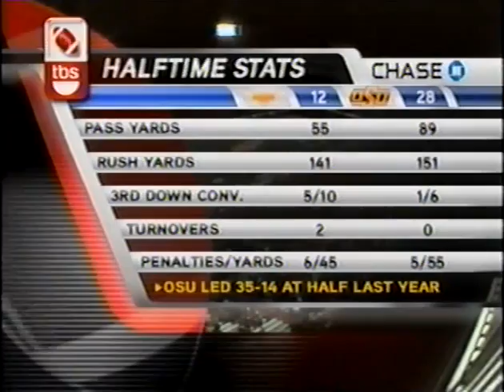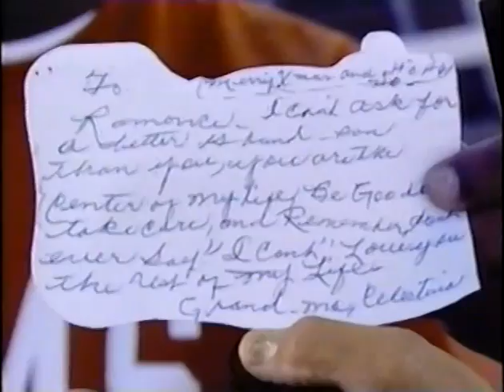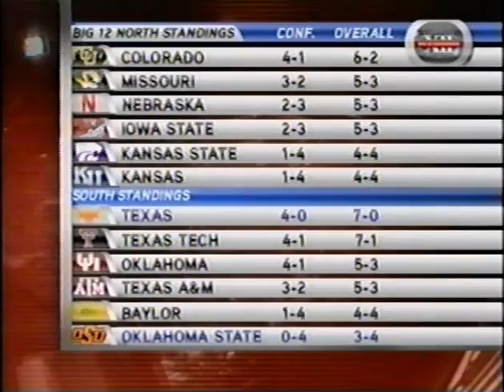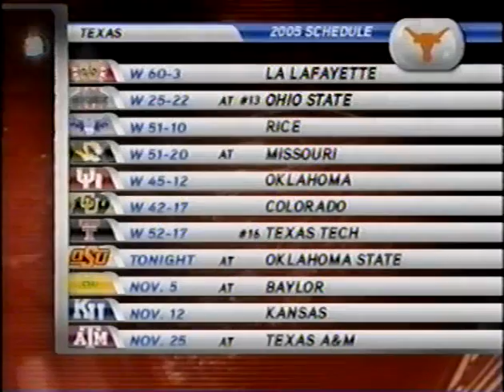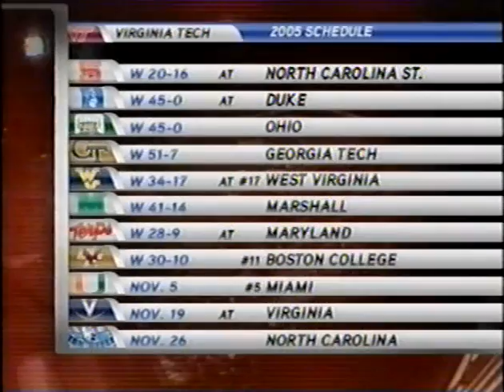Texas @ Oklahoma State 2005 2nd Half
Texas devastates Okie State yet again. Second half of game from October 29, 2005.